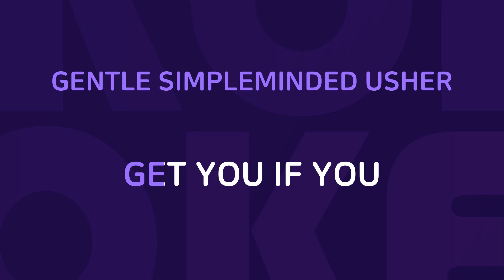Rumors : Originally Performed By Lindsay Lohan Karaoke Verison